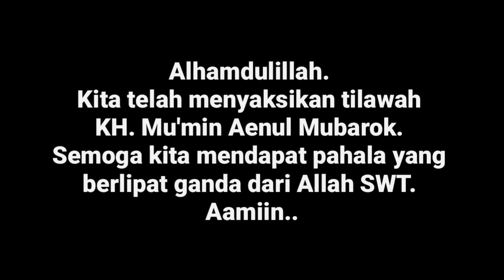Qori Merdu Juara Dunia dari Indonesia - Syekh Mu'min Ainul Mubarok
Qori' Merdu Juara Dunia dari Indonesia - Mu'min Ainul Mubarok

Alangkah bangganya Indonesia mempunyai Qori' yang berbakat dan mengharumkan nama Indonesia dengan prestasinya.